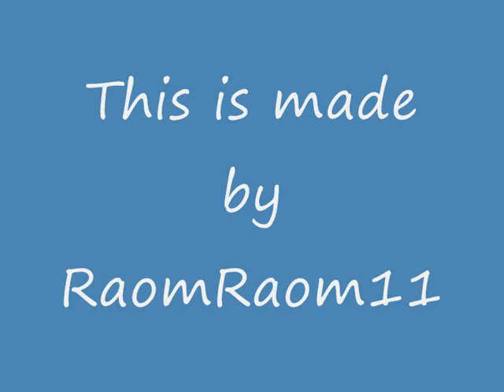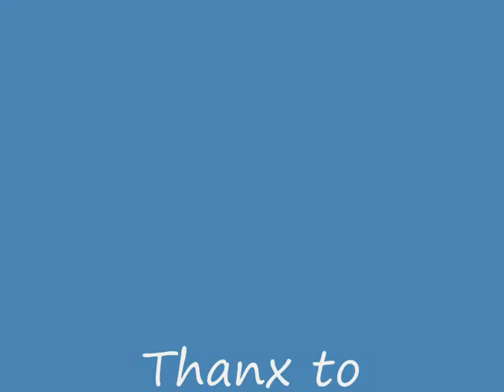Picture movie 2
i made this one by my self

song: simone white - the beep beep song
(album: I'm the man)